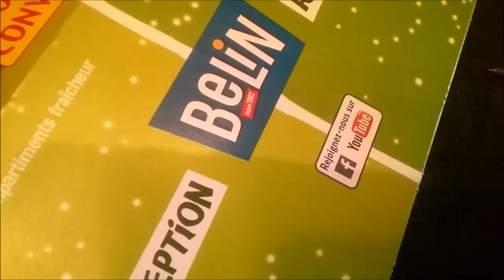Tuto Pompon du Bonnet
Comment faire un pompon "à l'ancienne" sans kit pompon, comme je l'ai apprit étant petite avec les moyen du bord.
économique ! quand on voit le prix des pompons vendu. lol.